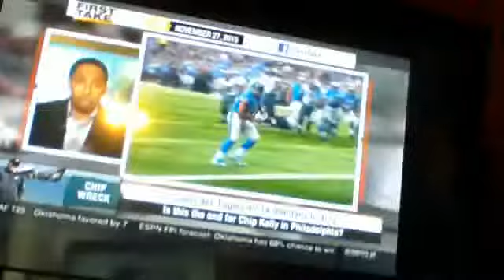No Love For The Lions?? SMH All Eagles Talk Here